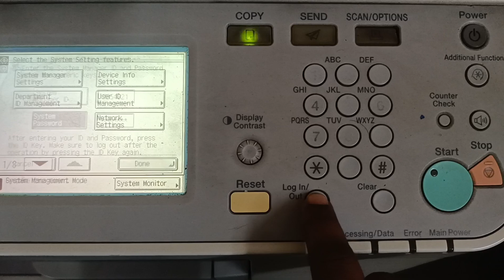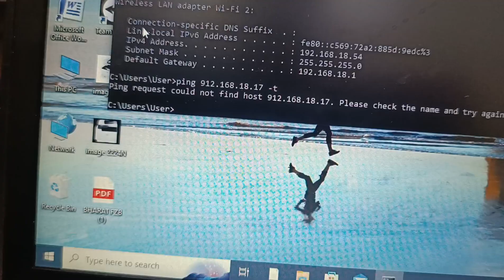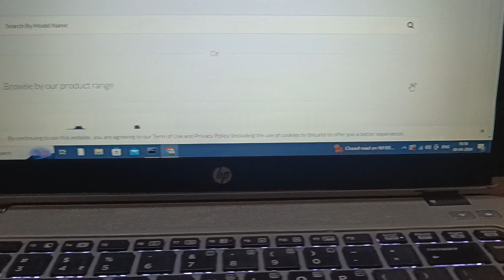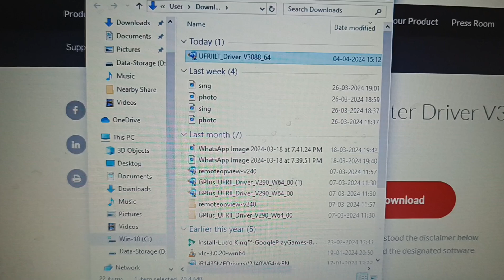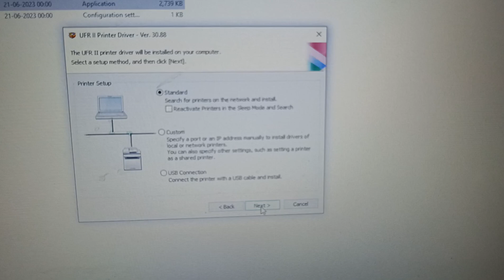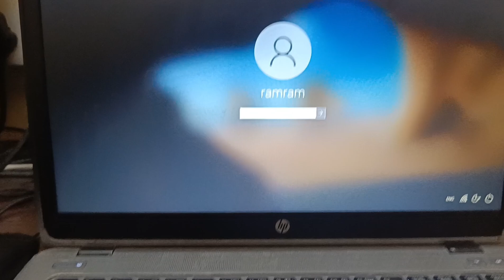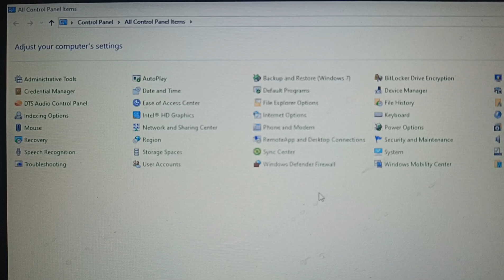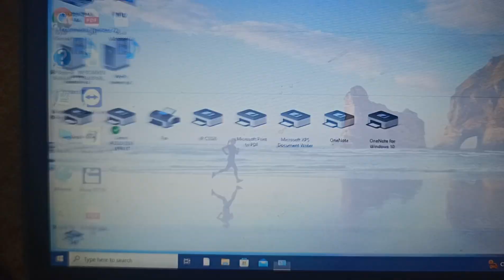Driver Installation Canon ir 2520/25/30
इस वीडियो में ड्राइवर कैसे इंस्टॉल करना है उसके बारे में बताया गया।
This video explains how to install the driver